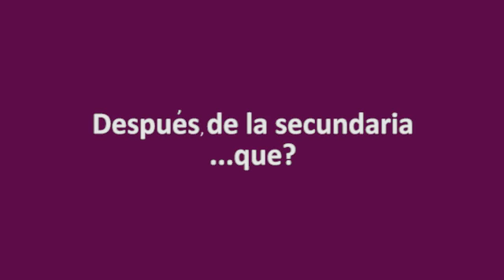Celuvideo Después de la secundaria, ¿qué? | FCEDU de puertas abiertas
Producciones de estudiantes de secundarias de Entre Ríos, en el marco de las Jornadas de Comunicación y Educación en la FCEDU | Paraná, 8 y 9 de agosto de 2018

+info: goo.gl/ZWHXfU